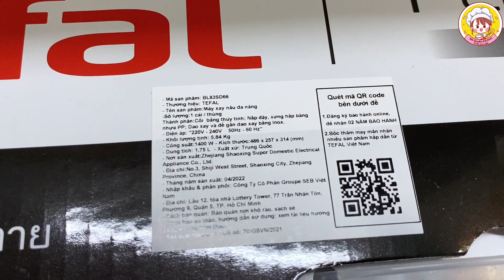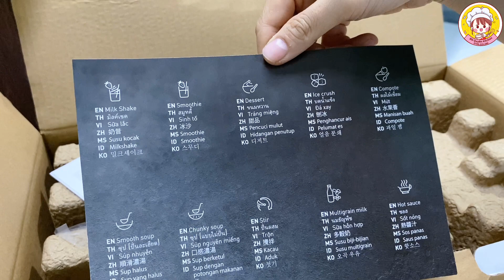[UNBOX] Review Máy Làm Sữa Hạt Đa Năng Tefal Perfectmix Cook BL83SD66 1.75L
Từ khóa tìm kiếm trên Google:
review máy xay sữa hạt, đập hộp máy làm sữa hạt,